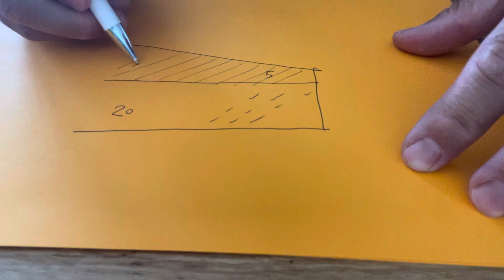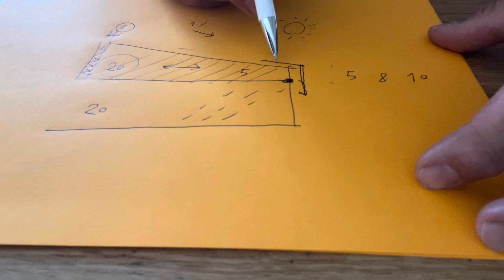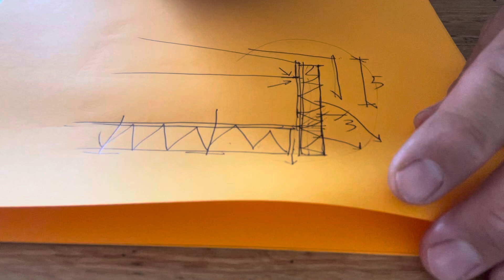Erkélyperem repedésének korrekciója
...Illetve eltakarása.